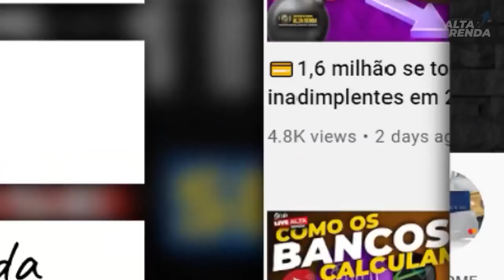💳Grupo Pão de Açucar, Lojas Extras Hiper passarão a ser operadas pelo Assaí. Será que vem mudanças ?